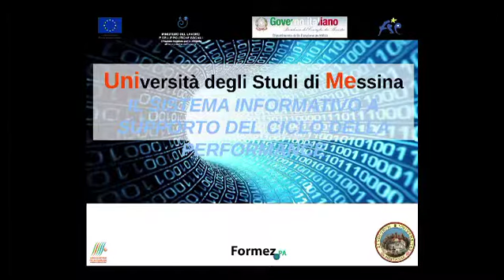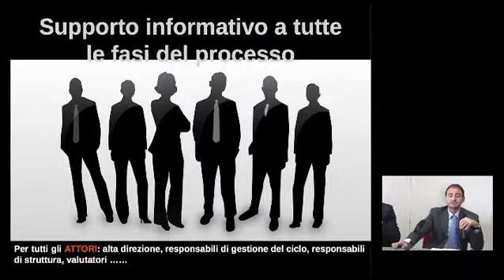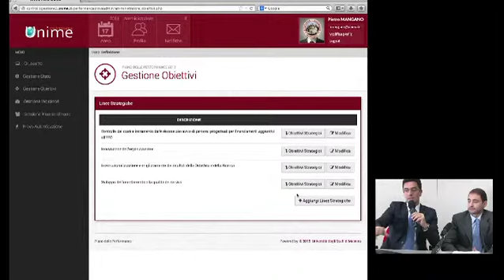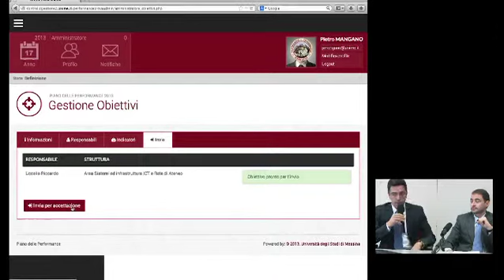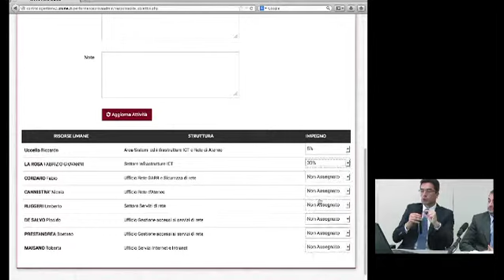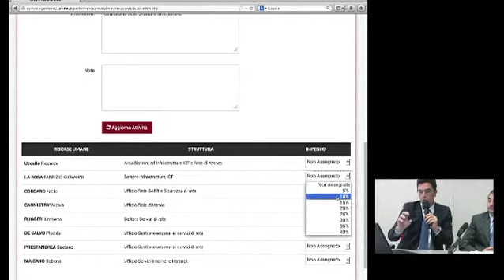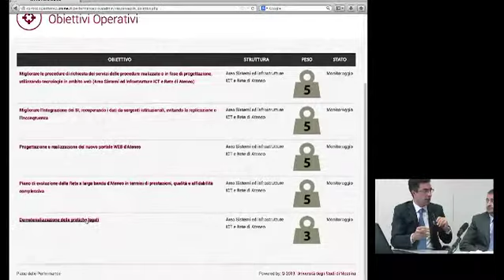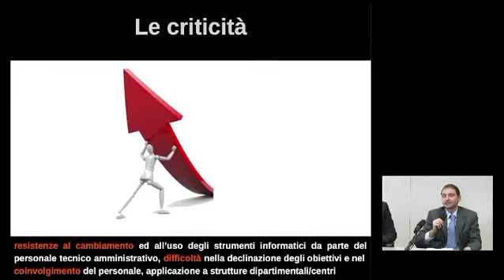"Il sistema informativo a supporto del Ciclo della performance"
Esperienza dell'Università di Messina
Relatori: dott. Daniele Piccione - dott. Riccardo Uccello
Intervento al Seminario "Valutazione delle Performance nelle Università" - Napoli 21 Novembre 2013